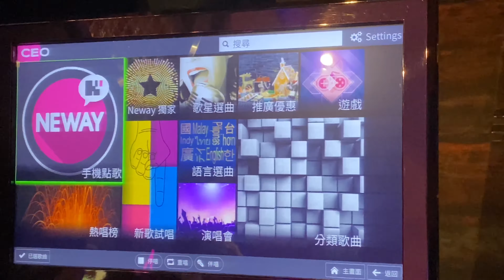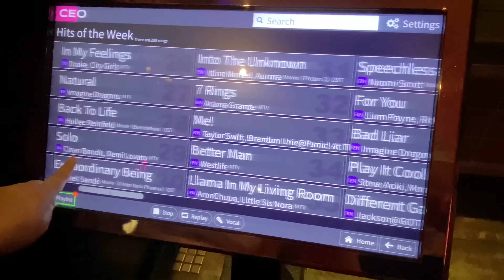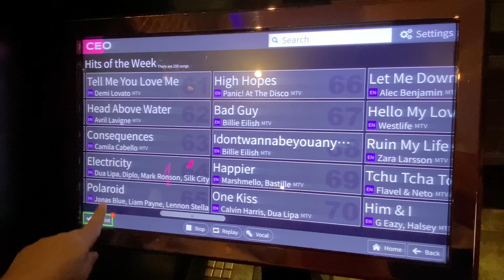Karaoke Farewell Party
CEO Karaoke